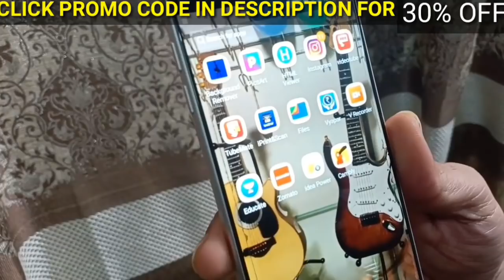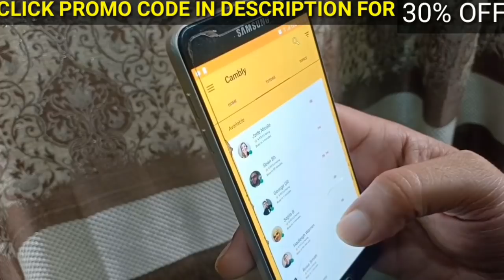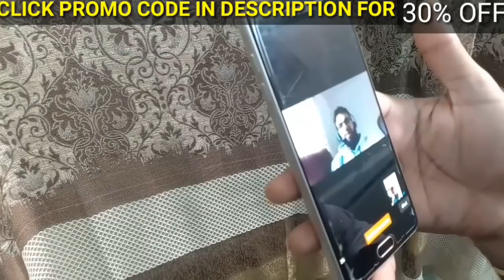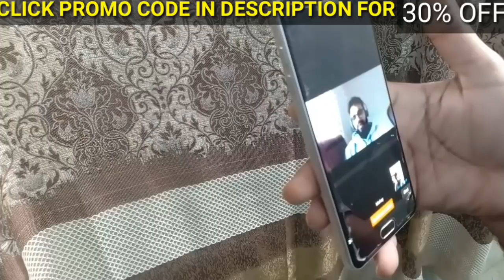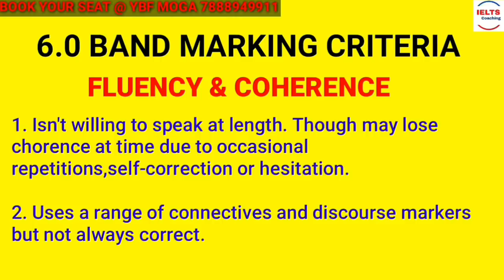Ielts Official Speaking Interview 6.0 Band | Cue Card Favourite Childhood Game | Cambly application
CODE - ybf30new

Talk About Your Favourite Childhood Game or A Game You Enjoyed Playing In Childhood or Famous Childhood Game In Your Country

IELTS Speaking  6.0 BAND Sample Interview

IELTS Speaking  7.0 BAND Sample Interview

| CUE card Describe Something You Would Like To Replace | This Video By Ielts Expert Mr Ramandeep Singh of Your Bright Future The Ielts Education Center is very useful in terms of helping students to Understand the actual speaking test and how the official speaking interview in exam is like that student can prepare themselves for the IELTS speaking exam interview and score 8.0 and without facing much problem by following easy tips and tricks in their speaking exam along with the preparation of new ielts cue card as well as the latest ielts cue cards 2019.

Is The Most Important Cue Card Of the Latest List Of IELTS Cue January to April 2019.

YBF IELTS MOGA dedicates to Upload Also offers Offline Regular IELTS Classes That Students Can Join And Prepare for IELTS And achieve target Bands Or Improve Their Bands.

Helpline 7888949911